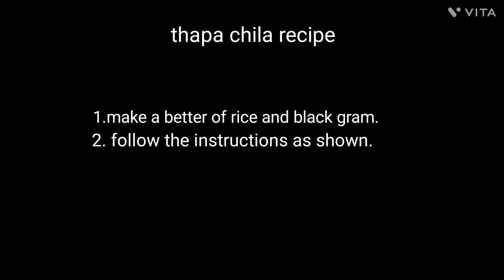Thappa Chilla recipe